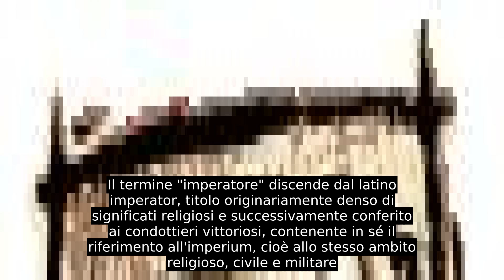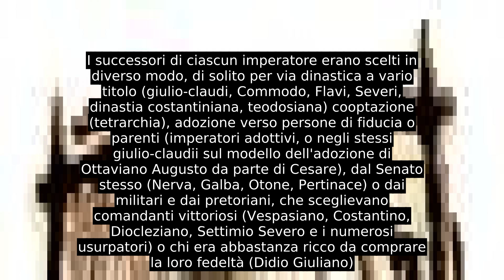Imperatore Romano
Per imperatore romano (in latino Imperator Romanus o Imperator Caesar Augustus, Princeps et Dominus, "Imperatore Cesare Augusto, principe e signore", somma dei vari titoli detenuti durante la storia romana) si intende comunemente oggi il capo dell'Impero romano a partire dal 27 a.C., quando il Senato conferì a Gaio Giulio Cesare Ottaviano l'agnomen di Augusto